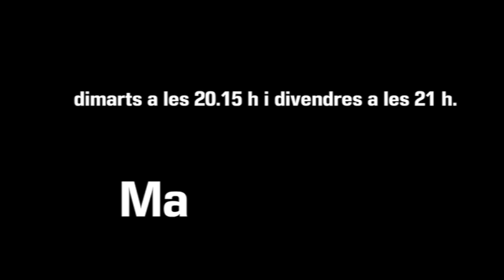Excuses o Castells 5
Entrega d'una sèrie de videos promocionals d'assaig de Marrecs.